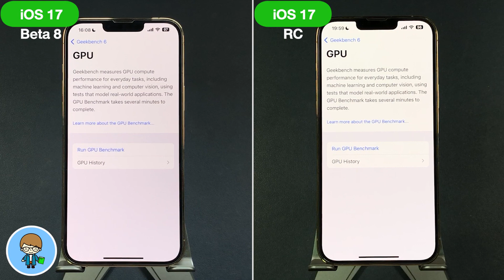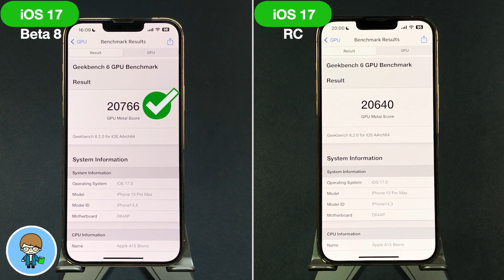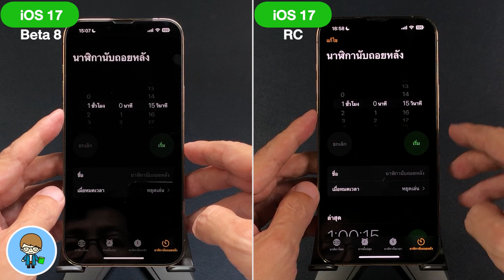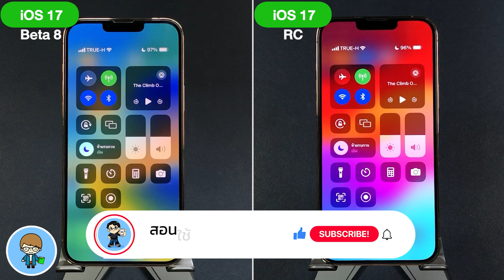iPhone 13 Pro Max | iOS 17 Beta 8 VS iOS 17 RC 🔋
*ผลการทดสอบเปรียบเทียบความเร็ว CPU, GPU และการใช้แบตเตอรี่ระหว่าง iOS 17 Beta 8 VS iOS 17 RC*
ในที่สุด iOS 17 Beta ก็เดินทางมาถึงเบต้าสุดท้าย หรือเวอร์ชัน RC Released Candidate กันแล้ว สัปดาห์หน้า ถ้าไม่มีอะไรเลื่อน Apple ก็จะปล่อย iOS 17 ตัวเต็ม มาให้ผู้ใช้ทั่วโลกได้อัพเดตกันแล้ว เพื่อนๆ สามารถดูรีวิว iOS 17 RC  มีอะไรใหม่ แก้ไขบั๊กอะไรบ้าง ได้จากลิงค์วิดีโอท้ายคลิปนี้ และในคำอธิบายใต้คลิปได้ครับ

การอัพเดตใหม่ล่าสุดนี้ เมื่อเทียบกับ iOS 17 Beta 8 ผลลัพธ์การทดสอบความเร็วและแบตเตอรี่จะดีขึ้นหรือไม่ ไปชมกันครับ 🍎

00:00 ทดสอบความเร็ว iOS 17 Beta 8 VS iOS 17 RC บน iPhone 13 Pro Max
00:38 การทดสอบความเร็ว
01:06 การทดสอบแบตเตอรี่